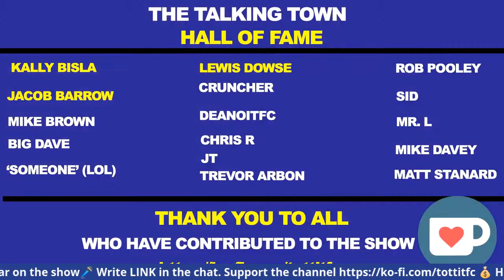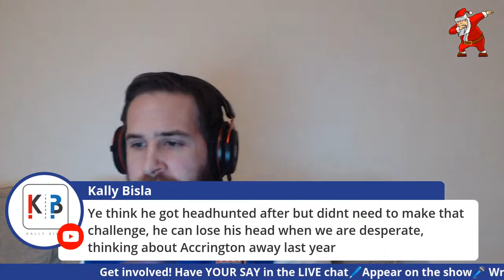Ipswich Town FC MATCH REACTION -itfc Match day Ticket -Live Ipswich Town V Burton -League 1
Welcome to the most comprehensive fan-made matchday show for Ipswich Town fans.

The show that allows you, the fans, to have your say LIVE and unfiltered.

Enjoy the shows? Donate and help the most comprehensive fan lead coverage continue to grow. Join the Talking Town Hall of Fame

Those that have watched often say

' It's like being down the pub with your mates'

SO Join us and have your say Live

So, fans returned to Portman Road on Saturday but sadly Town couldn't pull out a victory for the fans as they struggled to a 2-0 home defeat to Portsmouth.

It was another game where Ipswich Town failed to beat a top 6 side.

Today fans are once again back at Portman Road as Ipswich Town FC take on Currently League 1 strugglers Burton Albion.

Can Town pick up a vital 3 points?

From team news to frustrations